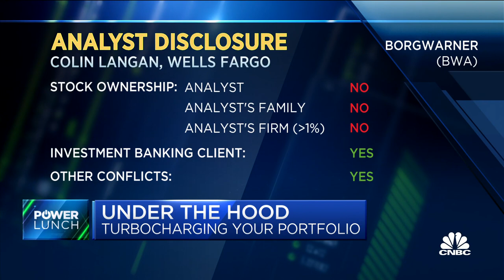BorgWarner makes massive pivots toward EVs: Driver's Manual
Colin Langan of Wells Fargo Securities joins 'Power Lunch' to deliver this week's edition of Driver's Manual, where guests explore the different parts of a car and the companies supply those components.